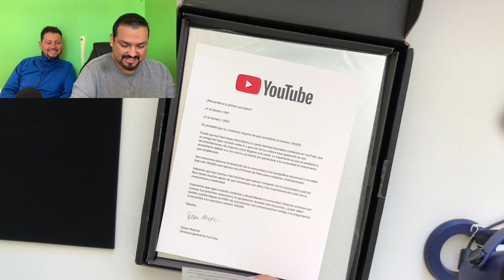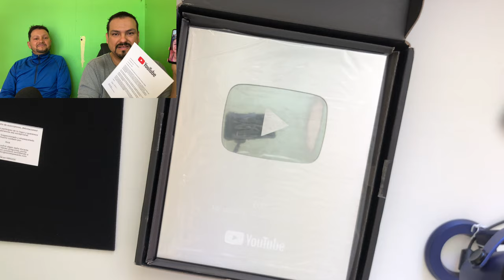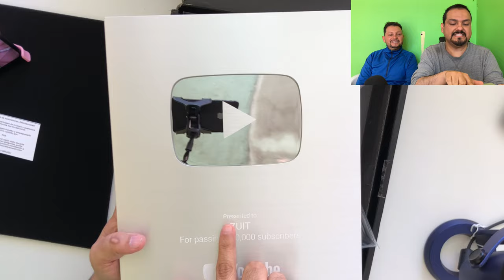¡PLACA DE 100 MIL SUSCRIPTORES! UNBOXING (desempaquetado) y agradecimientos ZUIT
Este es un video personal festejando mis 100k de suscriptores y agradeciéndoles a todos ustedes por el apoyo por que sí!! esto se logro GRACIAS A USTEDES MIS SUSCRIPTORES espero y  les guste, soy lo mas honesto posible, como saben mi canal no se dedica a los vlogs ni nada sobre mi vida pero en este video les doy a conocer un poco mas de mi vida privada espero que con su apoyo haya zuit para rato y vamos por la placa del millón saludos baaaaayyy.